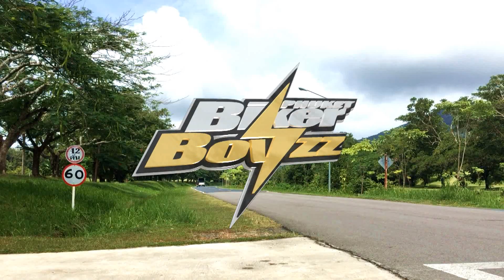Honda Chaly of Jiw by PhuketBikerboyzz